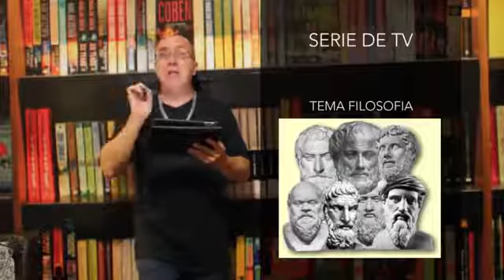Filosofia Com Merlí Fala Terráqueos Vlog 57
"Merlí" é uma série que ensina filosofia com boas histórias e envolve os alunos de uma escola... Imperdível! Fala Terráqueos!